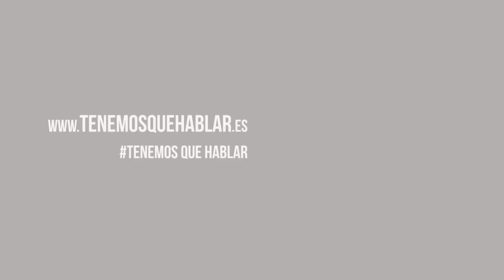APCOM ALCALDE CEHEGIN TV CEHEGIN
LOS USUARIOS DEL CENTRO DE APCOM SALEN A LA CALLE A PEDIR AYUDA, ESCUCHALOS